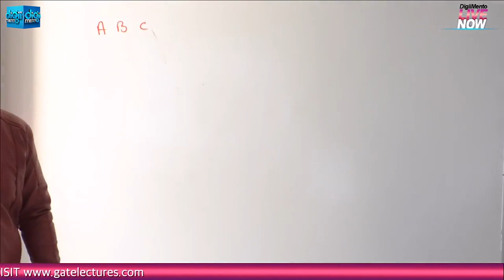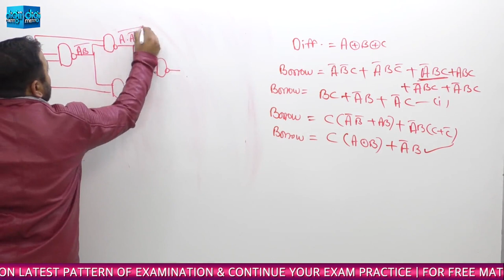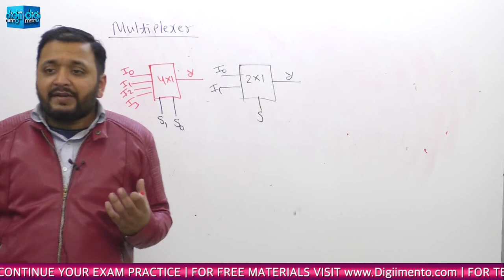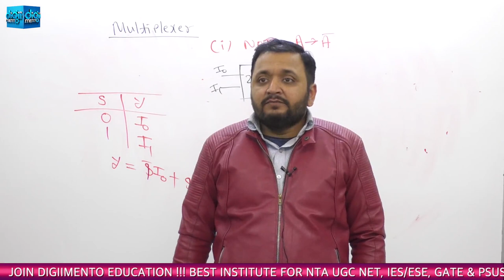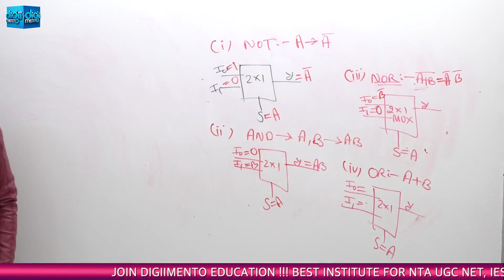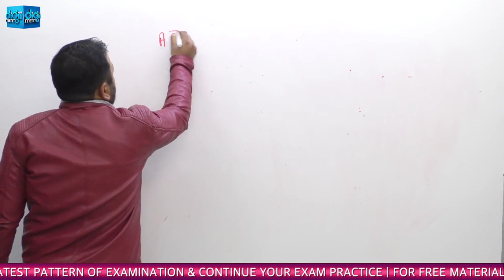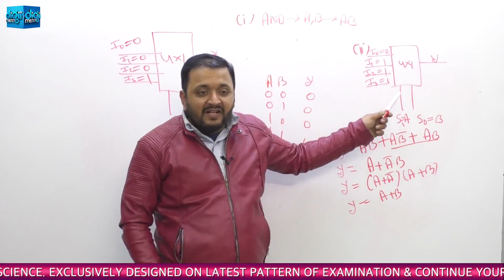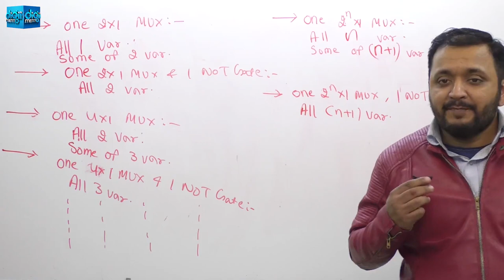Digital Logic 06 Multiplexer from Basics to Advanced - GATE Computer Science